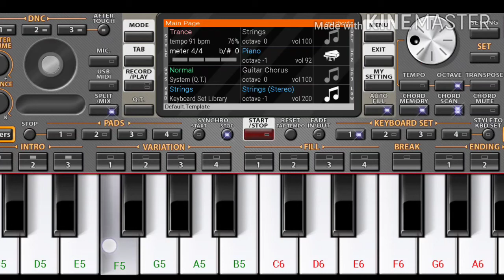Khair mangda piano| Khair mangda piano cover|Khair mangda org cover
App name-ORG 2020

Song -khair mangda
Movie name - A flying jatt
khairmangdaorgcover khairmangdaorg piano tutorial#mobilepiano

I am not using any part from original song's audio and video in this video